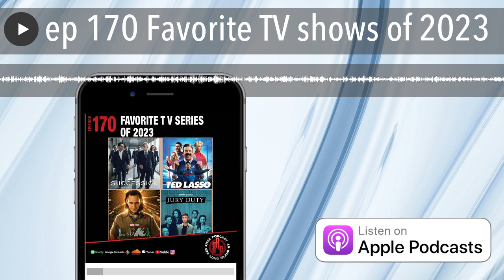ep 170 Favorite TV shows of 2023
This week we welcome our friend Scott for the first time. We covered favorite shows and docu-series of the year. Check it out!